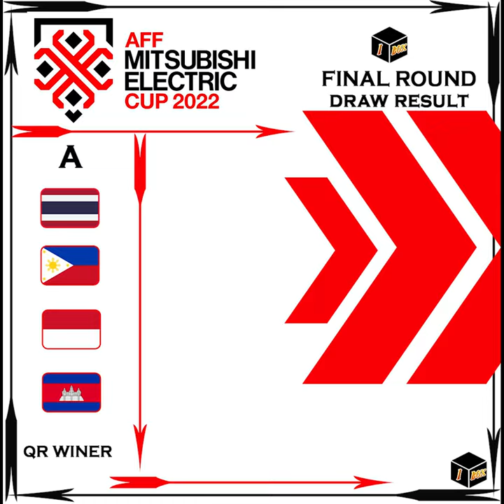AFF Mitsubishi Electric Cup 2022: Group stage